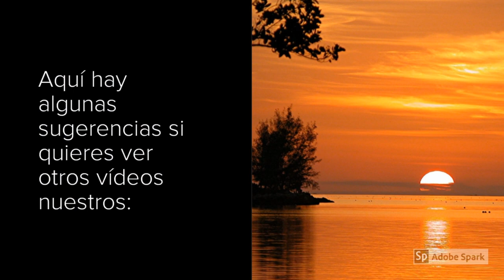CASAS NUEVA PARA EL 2019 DE 3/2/2 DESDE $170K,DAMOS $7500 DE GASTOS DE CIERRE